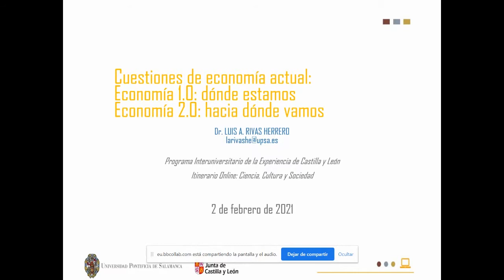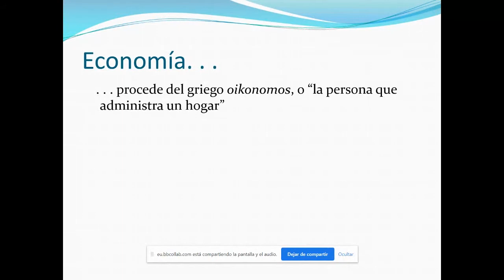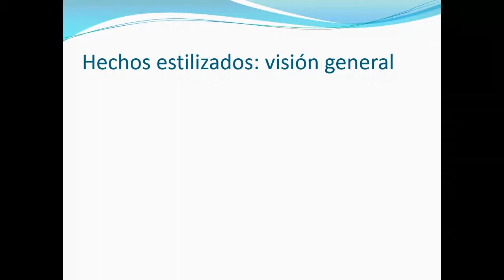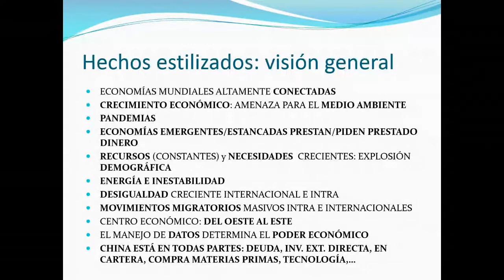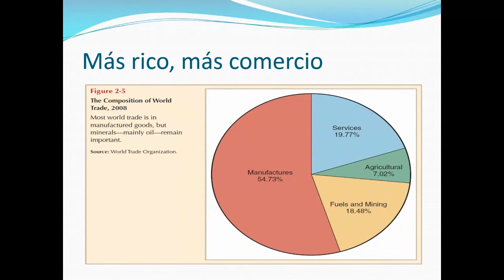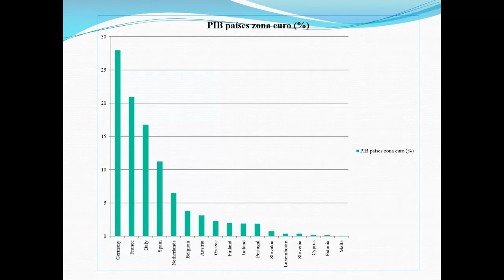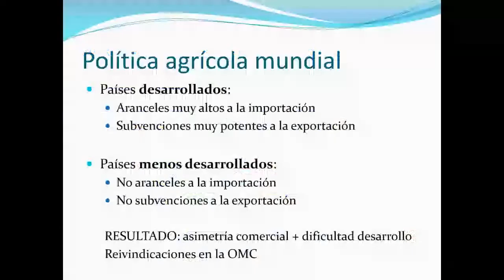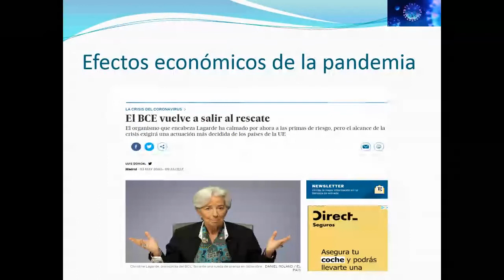5. Cuestiones de economía actual (1). Profesor Luis Rivas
Itinerario online: ciencia, cultura y sociedad.
Universidad de la Experiencia.